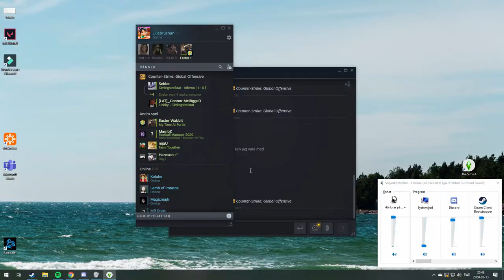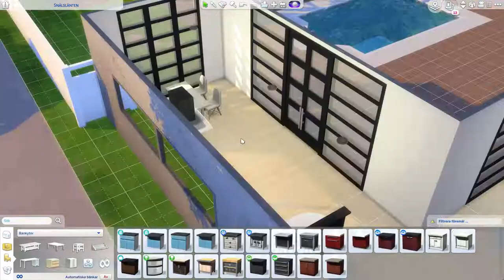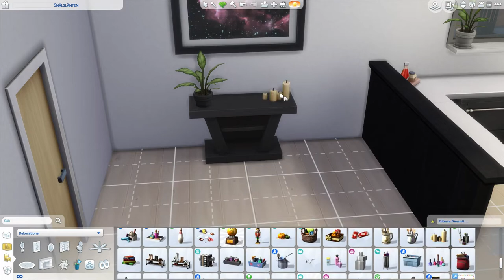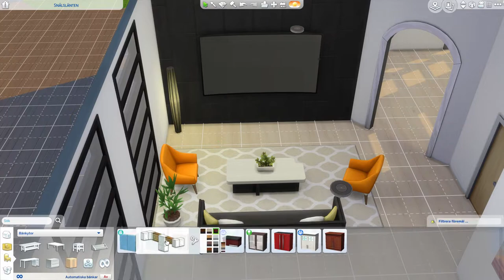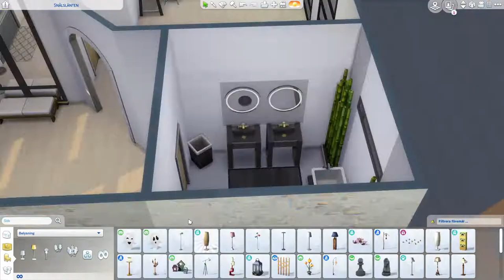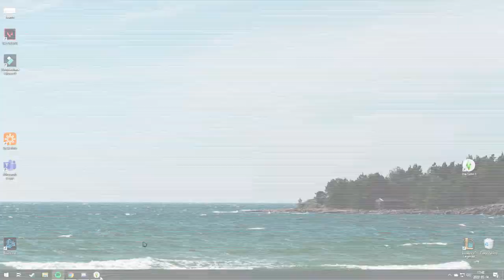The Sims 4 | Speed build #2 | (NO CC)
Well, coming up with names for builds is hard... This is the second build of my "start over" on youtube, acctually built this before the first video I posted but I liked that build more so had to put that up as my first one haha... If you have any suggestions of name for this one, feel free to leave a comment with it! I don't think I used any CC in this one: :)